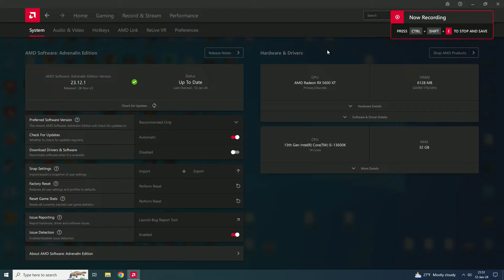RX 5600 XT | Genshin Impact - 1080p (Tested in 2024)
Genshin Impact tested on RX 5600 XT at 1080p (Tested in 2024)
If you want more tests with RX 5600 XT leave a comment which game you want to see.

PC Spec:

GPU - RX 5600 XT Sapphire Pulse